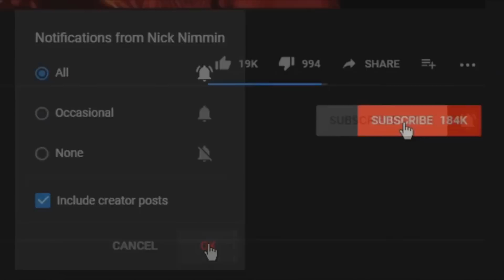چرا مهران مدیری ازظلم بیت خامنه ای جدا شد